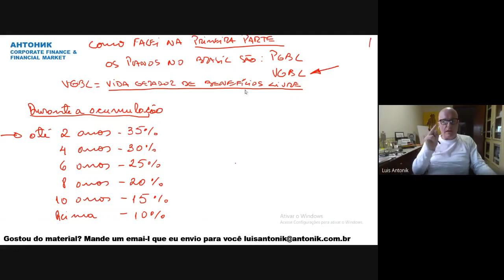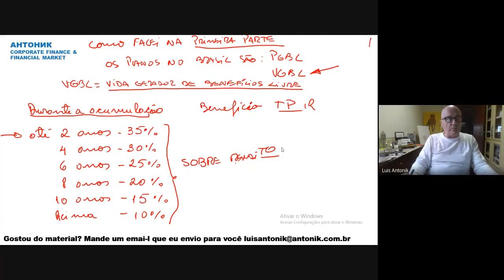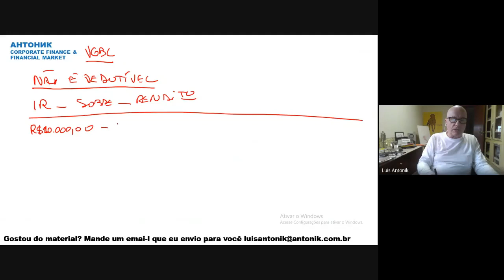Previdência Privada - PGBL, VGBL, INSS, Aposentadoria - Terceira Parte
A sigla PGBL significa Programa Gerador de Benefício Livre. Essa é uma das principais formas de investimento em previdência privada hoje no Brasil. Para entender se isso faz sentido para você como investimento, é preciso entender como você declara o Imposto de Renda, mas principalmente se você paga. Essa pergunta faz sentido porque a grande vantagem associada ao PGBL diz respeito à desoneração fiscal. Quem faz a declaração de Imposto de Renda completa, por exemplo, poderá abater, em cima da base de cálculo do IR, até 12% do total da renda bruta tributável (salários, aluguéis, pensões etc). Dessa maneira, um sujeito com renda bruta anual de R$ 200 mil poderá obter um desconto de até R$ 24 mil por ano. Mas atenção: só é possível usufruir de tal benefício, desde que contribua regularmente para o INSS. Além disso, quem adere ao regime simplificado de declaração do Imposto de Renda também não poderá deduzir a aplicação da base de cálculo do IR.
VGBL é a sigla para Vida Gerador de Benefício Livre. Diferentemente do PGBL, esse investimento é destinado a pessoas que optam não pagam IR. Isso é, ao declarar o IR, opta-se pelo desconto padrão de 20%, o que implica em abrir mão de outras formas de desoneração. Tendo isso em vista, mais uma vez, surge a pergunta: por que aderir ao VGBL se eu não terei desconto no Imposto de Renda? Nenhuma dedução, de fato, acontece. Ao mesmo tempo, a tributação será significativamente menor se comparado ao PGBL.
Pelo VGBL, somente a rentabilidade do plano é tributada. Na prática, isso significa que, ao final de um ano, um investimento de R$ 10 mil que tenha rendido R$ 150,00, ou seja, passado 12 meses o valor total chegou a R$ 10.150,00, não será integralmente tributo. Os impostos incidirão apenas sobre o valor de R$ 150,00.